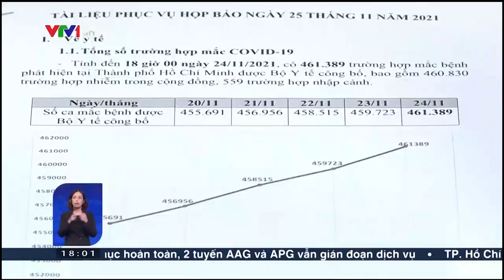Vì sao tỷ lệ tử vong do COVID-19 ở TP Hồ Chí Minh vẫn ở mức cao? | VTV4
Vài ngày trở lại đây, số ca F0 mới tại TP Hồ Chí Minh tăng nhẹ ở mức trên 1.500 ca/ngày trong khi tỷ lệ tử vong chiếm 3,8% trên tổng số ca nhiễm COVID-19.